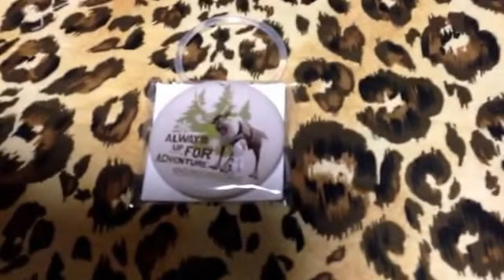UFOキャッチャー、、、集中力不足